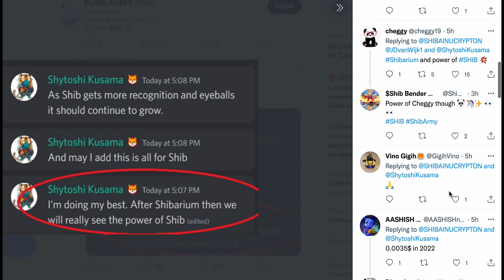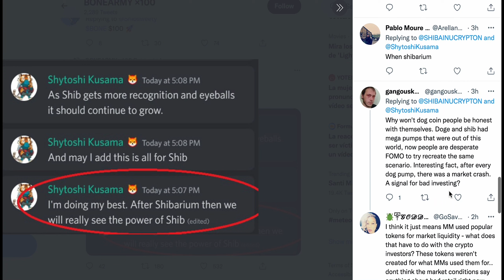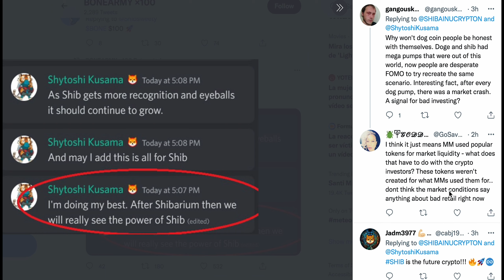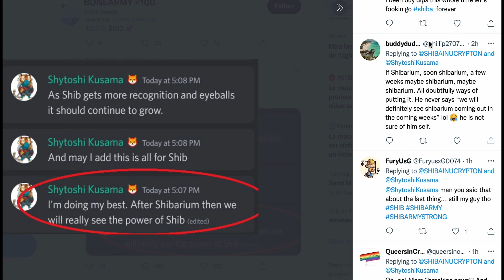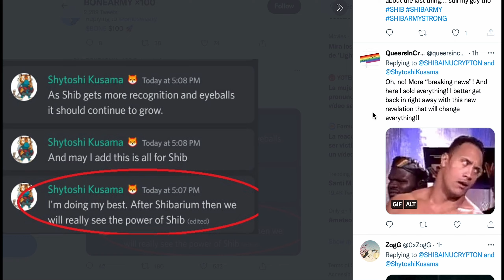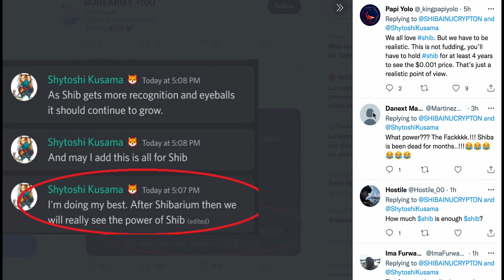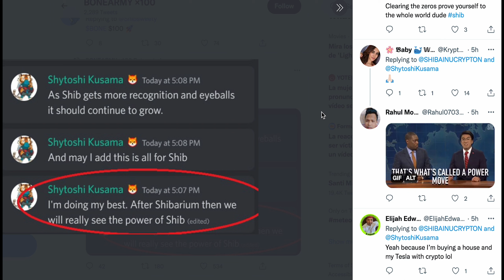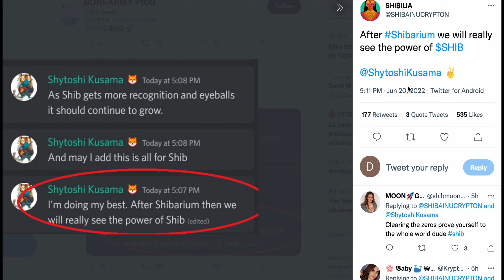MAIN SHIB DEVELOPER SENT US SOME MORE CLUES ABOUT SHIBARIUM!!!!!!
Shibarium is a blockchain/layer-2 solution first proposed by Ryoshi, the creator of Shiba Inu Coin. Once it launches, SHIB tokens will be migrated to the L2. Ryoshi initially used the phrase blockchain, Shibarium is more likely to be an L2 that sits on top of an already existing (Ethereum) blockchain.